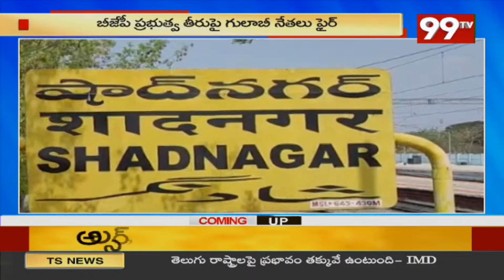మోడీ పై మండిపడ్డ మంత్రి సబితా ఇంద్రారెడ్డి | BRS athmeeya sammelanam | 99TV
99TV Telugu LIVE | AP News | Telangana News | 99TV Telugu Live TV Channel